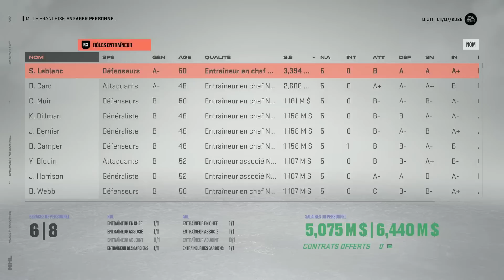#2 | GAGNER LA COUPE AVEC SEULEMENT LE REPÊCHAGE | FRANCHISE MODE CHALLENGE | NHL 23/QC